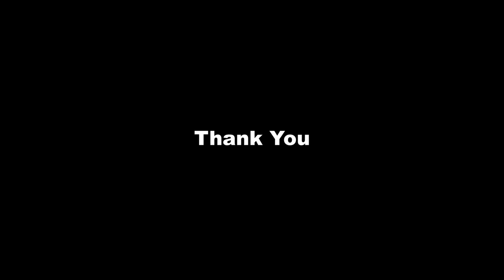Radial Road 7 Hyderabad │ RR7 │ Hyderabad New roads │ Hyderabad development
This video is all about radial road 7 and radial road 7 extension.

About Radial Road 7 Hyderabad:
There are 33 radial roads proposed for Hyderabad to connect from outer ring road to inner ring road. rr7 and rr7 extension are part of these radial roads. Till now 60 percent of the work is finished. There is my home tridasa project adjacent to rr7 being constructed.
These roads connect tellapur, nallagandla to nagualapally and most probably kodangal.